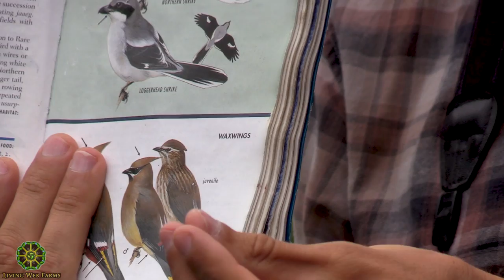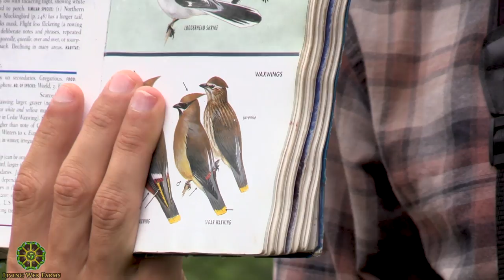Bird & Birdsong Identification with Luke Cannon Part 2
Luke Cannon of Astounding Earth (astoundingearth.com) for a day of birding and bird language. Participants will learn from an expert how to identify birds by sight, song and habitat and begin to understand the fascinating secrets of bird life and bird communities. Enrich your experience of the natural world surrounding your garden/farm. Start to make key connections that will help you be a steward of biodiversity while cultivating respect for the avian creatures that are part of your local ecosystem. In part 2, Luke starts us off in the field by 'earbirding,' identifying birds by sound and learning about your local bird community and understanding their interactions.